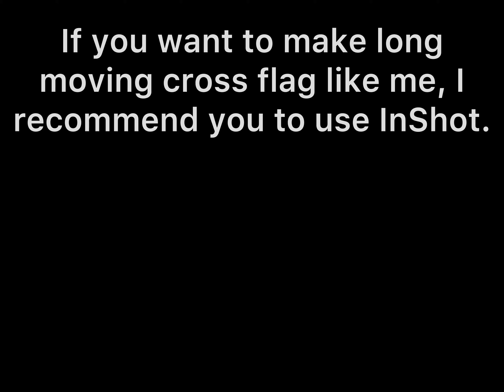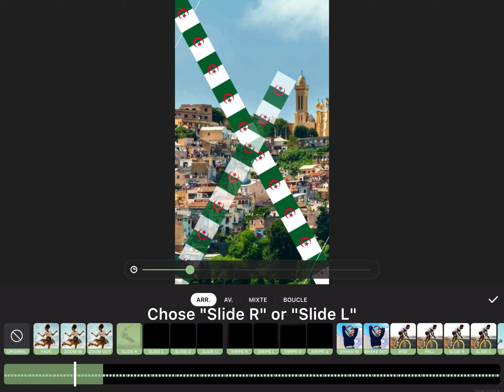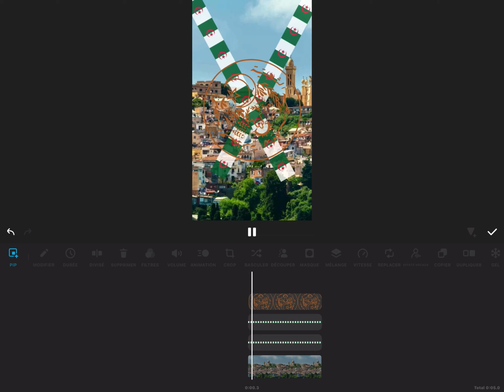Tutorial: How to make long moving cross flag.